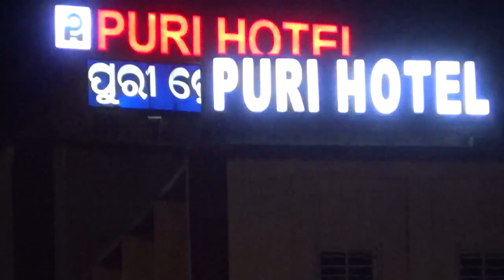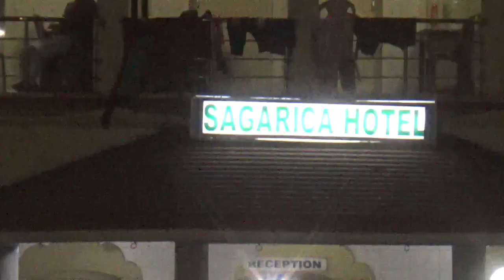Kolkata to Daringbadi odisha solo motorcycle Trip 2017 part-2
Kolkata to Daringbadi motorcycle Trip 2017, on 25 th may 2017, via pur, gopalpur & Daringbadi  up/Dn 1800 km Bike R-15.